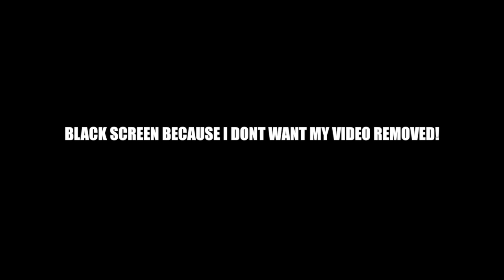**BARELY GOT AWAY** BMX IN & OUT CHALLENGE!!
THEY WAS ALL OVER THE PLACE!!! IT WAS HARDER THAN I THOUGHT FOR SURE.

@bmxsnapper - Snapchat

@ryan_taylor - Instagram